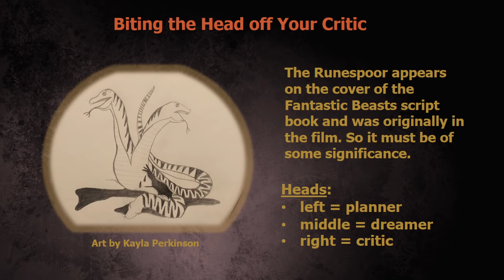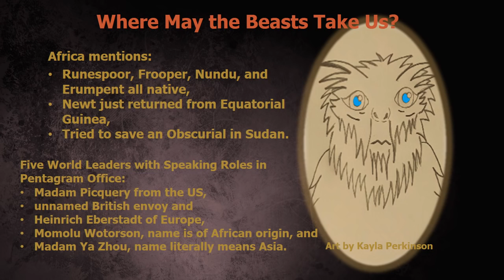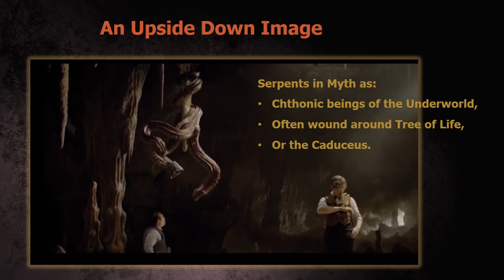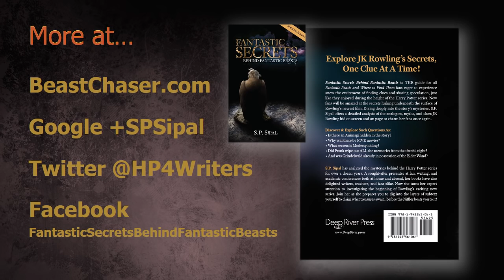What the Deleted Scenes of the Runespoor and Demiguise Hint at for Fantastic Beasts 2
Fan theories for two deleted scenes of the Runespoor and Demiguise recently released from Fantastic Beasts and Where to Find Them for clues to Fantastic Beasts 2 and future movies. I discuss what symbols can be seen in the Runespoor scene as well as what hints the Runespoor and Demiguise provide for future film locations.

FREE Film Bonus Content: Fantastic Beasts and Where to Find Them: The Magic Continues

If you love the magical creatures, check out these adorable FUNKO POP figurines of the beasts and characters:
Invisible Demiguise
Newt Scamander & Pickett
Tina Goldstein
Queenie Goldstein
Jacob Kowalski
Team Collector Set

More to come! Future posts will include hints and clues as to the nature of the Obscurus and what to make of that weird Death Chamber.

Please make suggestions for future theories in the comments below. And please consider making a donation to JK Rowling's charitable organization Lumos, to help children in institutions throughout the world